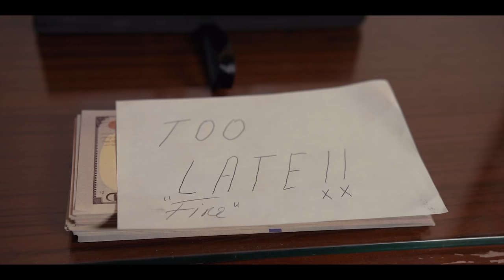Ladies Love Moka - They Know That We Got It ft. PrynceThaWriter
Music video for They Know That We Got It ft PrynceThaWriter performed by Ladies Love Moka.